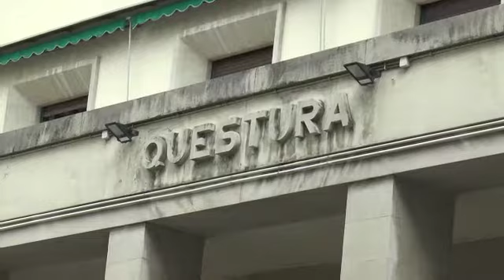ARRESTATO IL SECONDO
TRIESTE: la polizia ha arrestato un secondo giovane per l'accoltellamento di un 17enne ferito gravemente nei giorni scorsi. E' un 18enne che avrebbe materialmente eseguito l'aggressione. Lui e il 14enne già in stato di fermo apparterrebbero a una pericolosa gang